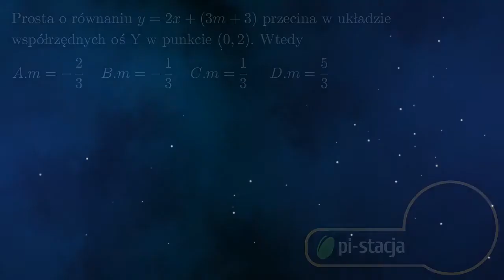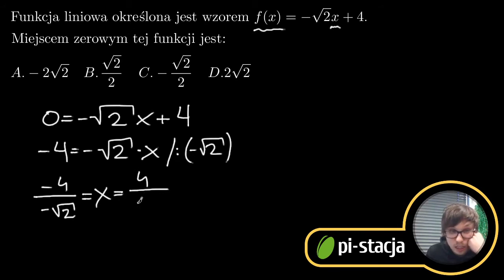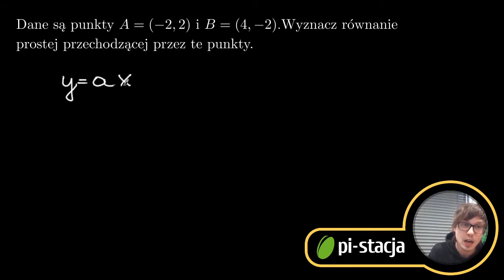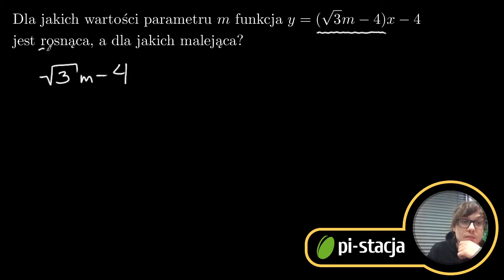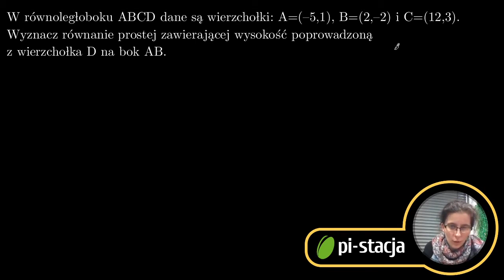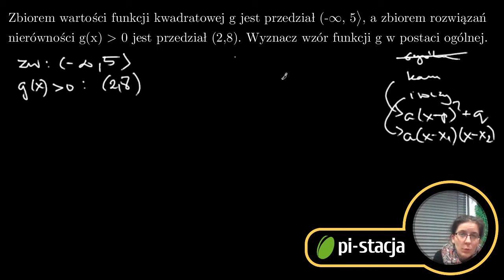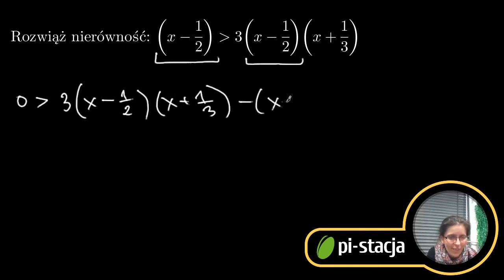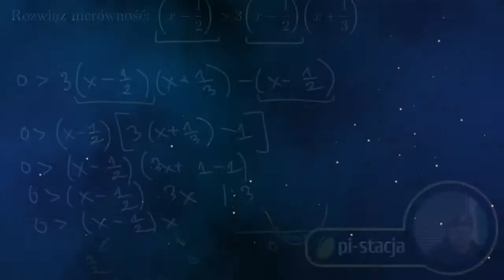ZAPIS: 2020 #1 Powtórka przed maturą z matematyki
SPIS TREŚCI
0:00:03 Wprowadzenie
0:05:29 Zadanie 1 (funkcja liniowa)
0:10:18 Zadanie 2 (funkcja liniowa)
0:12:41 Zadanie 3 (funkcja liniowa)
0:16:02 Zadanie 4 (funkcja liniowa)
0:21:20 Zadanie 5 (funkcja liniowa)
0:25:00 Zadanie 6 (funkcja liniowa, geometria analityczna)
0:33:49 Zadanie 7 (funkcja liniowa - własności)
0:38:18 Przerwa
0:41:16 Zadanie 8 (funkcja liniowa, geometria analityczna)
1:03:33 Zadanie 9 (funkcja kwadratowa - własności)
1:10:17 Zadanie 10 (funkcja kwadratowa)
1:22:48 Zadanie 11 (funkcja kwadratowa, równanie wielomianowe)
1:25:50 Zadanie 12 (funkcja kwadratowa, nierówność)
1:30:36 Zakończenie
1:34:08 Odpowiedzi na pytania do zadania 12

Matura już niedługo!

Ale nie martw się! Tak jak rok temu, Pi-stacja Matematyka zaprasza do oglądania cyklu webinarów powtórkowych prowadzonych na żywo. Nasi eksperci przygotują Was do egzaminu maturalnego z matematyki na poziomie podstawowym pokazując, jak radzić sobie z zadaniami, które zwykle sprawiają zdającym najwięcej problemów. Będziecie mieli możliwość zadawania pytań na czacie, aby rozwiać Wasze wątpliwości. Webinar będzie rejestrowany i zostanie opublikowany na kanale kilka dni po emisji.

PLAN WEBINARÓW DLA MATURZYSTÓW:

14 kwietnia o 19:00 - funkcja liniowa, funkcja kwadratowa, wielomiany - OGLĄDASZ ZAPIS

AUTORZY TEGO WEBINARU
Fundacja Katalyst Education
Prowadzenie: Zofia Wiśniewska i Krzysztof Chojecki